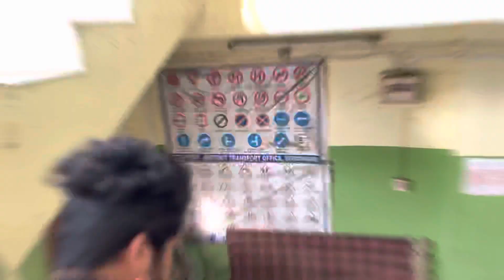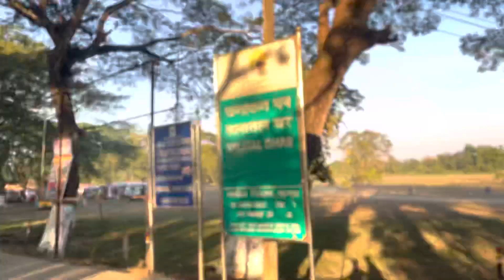WRAP KIO ATORAI DILU MOI💔🤬//SIVASAGAR PICNIC PLACE //ANGSHUMAN DOWARI